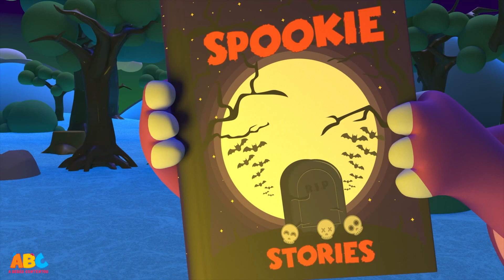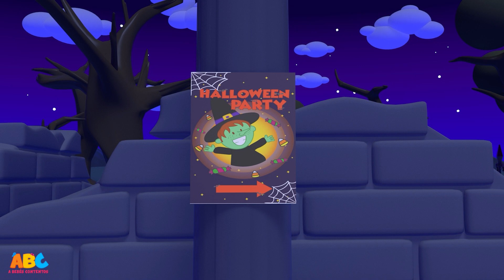Halloween Para Ninos | Casa Embrujada | Canciones Infantiles | A Bebés Contentos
Acompáñanos a divertirte aprendiendo colores con este espeluznante video musical llamado "Casa Embrujada" y muchas canciones infantiles muy bonitas en 3D. ¡Sólo por A Bebés Contentos!

A Bebés Contentos es un mundo feliz donde los pequeños van a aprender cantando y jugando.